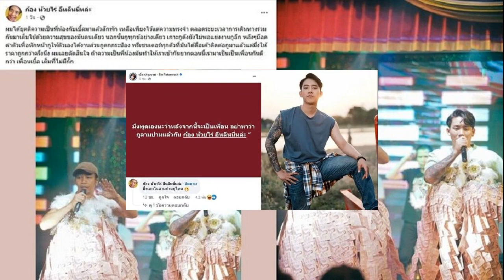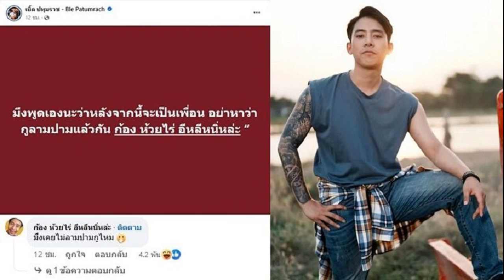ไม่จบ! ฝ่ายค้าน รุมฉะ รมต หนีตอบกระทู้ แย่กว่ารัฐบาลประยุทธ์ ยุนายกฯปรับออก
สส.ฝ่ายค้าน ไม่จบ ยกขโยงฉะ รมต.หนีตอบกระทู้ ซัด แย่กว่ารัฐบาลประยุทธ์ ชม ‘จุลพันธ์-มนพร’ มาตอบทุกครั้ง จิรัฏฐ์ ถาม ‘สุทิน’ สกิลโวหาร ตอบอะไรก็ได้อยู่แล้วจะหนีทำไม

เมื่อเวลา 12.15 น. วันที่ 29 ก.พ.2567 ที่รัฐสภา สส.ฝ่ายค้าน นำโดยนายปกรณ์วุฒิ อุดมพิพัฒน์สกุล สส.บัญชีรายชื่อ พรรคก้าวไกล ในฐานะประธานคณะกรรมการประสานงานพรรคร่วมฝ่ายค้าน (วิปฝ่ายค้าน) นายจิรัฏฐ์ ทองสุวรรณ์ สส.ฉะเชิงเทรา นายชุติพงศ์ พิภพภิญโญ สส.ระยอง พรรคก้าวไกล และนายกัณวีร์ สืบแสง สส.บัญชีรายชื่อ และเลขาธิการพรรคเป็นธรรม แถลงภายหลังรัฐมนตรีไม่มาตอบกระทู้สดด้วยวาจา รวมถึงกระทู้ทั่วไป
นายปกรณ์วุฒิ กล่าวว่า วันนี้ในที่ประชุมสภาฯ มีปัญหาพอสมควร เนื่องจากมีการถามกระทู้สดด้วยวาจา 3 กระทู้ รวมถึงกระทู้ทั่วไปอีก 4 กระทู้ แต่มีรัฐมนตรีมาตอบเพียง 1 กระทู้ ซึ่งเป็นกระทู้ถามของ สส.ฝั่งรัฐบาล

ตนเข้าใจในอุปสรรคหลายอย่างว่ารัฐมนตรีอาจติดภารกิจที่นัดไว้นานแล้ว ทุกวันนี้กระทู้สดแทบไม่ใช่กระทู้สดแล้ว โดยเราได้สอบถามรัฐมนตรีตั้งแต่วันอังคาร ว่าสะดวกที่จะตอบกระทู้หรือไม่ ซึ่งในบางสัปดาห์วิปรัฐบาลแจ้งกลับมา ว่ารัฐมนตรีติดภารกิจไปต่างประเทศ เราเข้าใจได้ เราก็เปลี่ยนกระทู้ให้ เพื่อให้สภาฯไม่เสียโอกาส เสียโควตากระทู้

ปัญหาหลังๆ ที่เกิดขึ้นคือ เมื่อวานนี้รัฐมนตรียืนยันว่า จะมาตอบกระทู้ แต่เช้าวันนี้ปรากฏว่า รัฐมนตรีแจ้งว่าไม่สามารถมาได้ ตนคิดเป็นอย่างอื่นไม่ได้ นอกจากหนีกระทู้ เห็นหัวข้อแล้ว ไม่อยากตอบ ไม่กล้าตอบ

“หลายครั้งที่เป็นกระทู้ของ สส.ฝั่งรัฐบาลด้วยกันเอง ถามกันเอง ชงกันเอง ตบกันเอง กินกันเอง ก็มากันแทบทุกครั้ง ขอเรียกร้องคณะรัฐมนตรี ว่าพฤติกรรมแบบนี้ จะพูดว่าแย่กว่ารัฐบาลประยุทธ์ก็ยังได้ รัฐบาลประยุทธ์ หนีกระทู้บ่อยครั้งก็จริง แต่สัดส่วนไม่เยอะเท่านี้ เห็นอยากเป็นรัฐบาลกันเหลือเกิน ก็ขอความกรุณามาทำงานกันบ้าง หลายท่านที่ไม่มาในวันนี้ ก็รู้เลยว่าโดดสภา” นายปกรณ์วุฒิ กล่าว

นายปกรณ์วุฒิ กล่าวต่อว่า แต่ต้องให้ความเป็นธรรมกับรัฐมนตรีบางท่านที่มาทุกครั้ง บางครั้งหน่วยงานแทบไม่เกี่ยวข้องก็ยังมาตอบแทน ที่เห็น 2 ท่าน คือ นายจุลพันธ์ อมรวิวัฒน์ รมช.คลัง และน.ส.มนพร เจริญศรี รมช.คมนาคม คนที่ทำงานก็ทำไป คนที่ไม่ทำก็ไม่ยอมทำสักที รัฐมนตรีในฐานะฝ่ายบริหาร ควรให้เกียรติสภาทึ่เป็นฝ่ายนิติบัญญัติ

นายปกรณ์วุฒิ ย้ำว่า เกิดเหตุการณ์ขึ้นหลายครั้งแล้ว เราทำงานให้เกียรติกัน วันนี้ตนทราบดีว่าวิปรัฐบาลทำงานเต็มที่ วิปรัฐบาลโทรมาขอโทษตั้งแต่เช้า ที่ไม่สามารถรักษาคำพูดได้ เนื่องจากรัฐมนตรียืนยันในช่วงค่ำ แต่พอตื่นเช้าก็ไม่มา จึงคิดว่าเรื่องนี้ต้องแจ้งต่อสาธารณะว่ารัฐบาลชุดนี้ คณะรัฐมนตรีชุดนี้ ทำงานกันแบบนี้ ฝ่ายสภาไม่ว่าจะเป็นพรรคร่วมรัฐบาล พรรคร่วมฝ่ายค้าน ก็ลำบากใจ

ส่วนจะต้องพูดคุยกับวิปรัฐบาลเพื่อหาทางออกหรือไม่นั้น ตนพยายามทำงานให้ราบรื่น อย่างช้าที่สุดบ่ายวันพุธจะแจ้งให้ ครม.รับทราบว่าพรรคร่วมฝ่ายค้านประสงค์ที่จะถามกระทู้สด ดังนั้นเช้าวันพฤหัสบดี หากไม่จำเป็นเร่งด่วนจริงๆ ควรสแตนด์บายรอ

เมื่อถามว่านายกฯ ในฐานะหัวหน้าคณะ ต้องรับผิดชอบด้วยหรือไม่ นายปกรณ์วุฒิ กล่าวว่า แน่นอนว่านายกฯเป็นหัวโต๊ะ ต้องกำชับทุกคนให้ความสำคัญกับงานสภา เพราะรัฐมนตรีหลายคนยังเป็น สส.อยู่

ด้านนายจิรัฏฐ์ กล่าวว่า วันนี้ตนได้ถามกระทู้เรื่องการกู้เรือหลวงสุโขทัย เราอยากรู้ความจริง ว่าสาเหตุของการล่มคืออะไร ถ้าเรือยังอยู่ใต้น้ำ ปาหี่ที่แสดงกันมาปีกว่า ในการพยายามจัดซื้อจัดจ้างกู้เรือ และไม่สำเร็จ ไม่มีการพิสูจน์ ว่าคุณสมบัติไม่ครบ จริงๆ ทั้งโลกสงสัยว่า เรือล่ม เพราะเจอคลื่นได้อย่างไร รวมถึงการจัดการในสภาวะวิกฤต เกิดอะไรขึ้น ทำไมถึงปล่อยให้มีผู้เสียชีวิต แต่ก็ไม่คิดว่ารัฐมนตรีจะไม่มา

“เมื่อวานรัฐมนตรีมาสภา นั่งกินข้าวคนเดียวในห้องอย่างเหงาๆ ให้คนไปถามก็บอกว่า วันนี้จะมาตอบ แต่ก็ไม่มาตอบ ผมไม่เข้าใจว่า จะหนีกระทู้ทำไม เพราะไม่ใช่คำถามที่เดาไม่ได้ สกิลโวหารอย่างท่านสุทิน ตอบอะไรก็ได้อยู่แล้ว เป็นเรื่องที่น่าเสียดาย เพราะว่าสัปดาห์หน้า ใกล้จะกู้เรือเสร็จแล้ว”

นายกัณวีร์ กล่าวว่า ตนตั้งกระทู้ถามเรื่องเกี่ยวกับผลกระทบจากสถานการณ์ความไม่สงบในประเทศเมียนมาต่อประเทศไทย วันนี้ในพื้นที่สภา เราเปิดโอกาสให้กับรัฐบาลชุดนี้ ได้มาแสดงจุดยืนทางการทูต แต่ตนยังไม่เห็นว่ารัฐบาลชุดนี้ ได้แสดงจุดยืนทางการทูตอย่างไร ตนความเสียใจ และกังวล ว่า ประชาชนไทยที่อยู่ฝั่งชายแดนที่ได้รับผลกระทบจากสถานการณ์ความไม่สงบในพื้นที่ของประเทศเมียนมา มีลูกหลงหลายลูกหลงเข้ามาตั้งแต่ 2 ปีที่ผ่านมา เรามีจุดยืนทางการพูดอย่างไร

ด้านนายชุติพงศ์ กล่าวอย่างมีอารมณ์ว่า ตนได้รับผลกระทบจากโรคเลื่อนของ ครม.ชุดนี้ ถือเป็นครั้งที่ 4 ที่พล.ต.อ.พัชรวาท วงษ์สุวรรณ รองนายกฯ และรมว.ทรัพยากรธรรมชาติและสิ่งแวดล้อม เลื่อนการตอบกระทู้ เรื่องช้างป่า ซึ่งตนได้ชี้แจงในห้องประชุมไปแล้วว่า มีคนตายตั้งแต่ช่วงปีใหม่จนถึงตอนนี้ ทั้งหมด 13 ศพ มีช้างป่าตาย 1 ตัว โดย พล.ต.อ.พัชรวาท ต้องมาชี้แจงกระบวนการแก้ปัญหา

นายชุติพงศ์ กล่าวต่อว่า ตนค่อนข้างน้อยใจ คราวที่แล้วตนถามเป็นประทู้แยกเฉพาะ หวังว่าจะมาตอบ แต่ก็ไม่มา รอบนี้ตนขอมาถามในห้องประชุมใหญ่ในกระทู้ทั่วไป ในวันนี้ก็ขอเลื่อนออกไปอีกแล้ว ตนก็ถามนายกฯไปแล้ว ก็มอบหมายแล้วไม่มา ตนก็ไม่รู้ว่าจะต้องทำอย่างไรที่จะให้รัฐมนตรีทำงานบ้าง ไม่กลัวโดนปรับคณะรัฐมนตรี (ครม.) บ้างหรือ